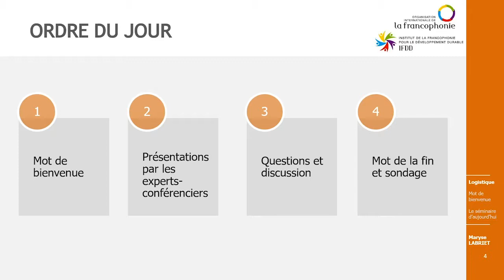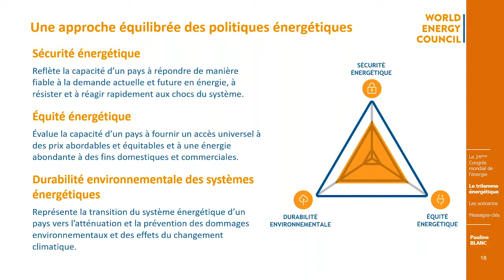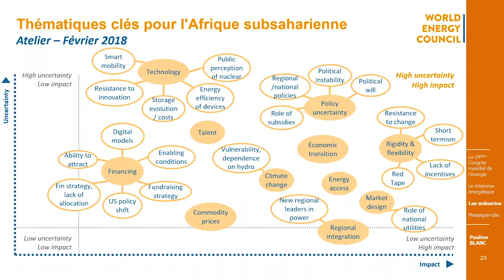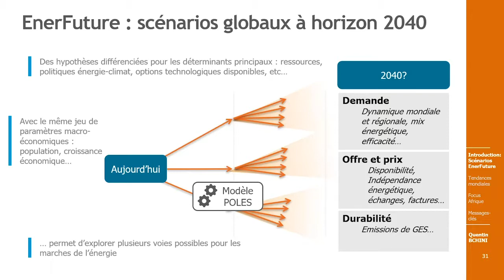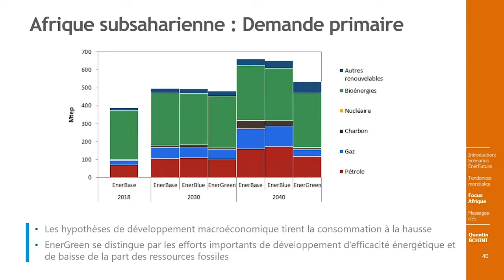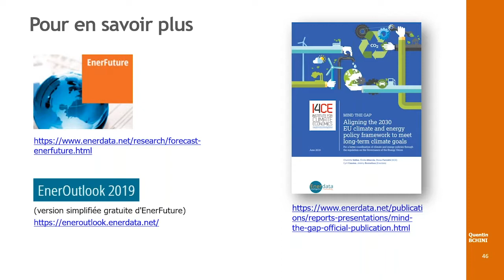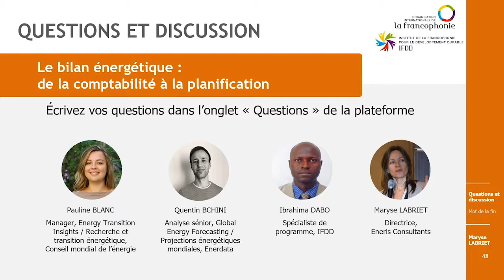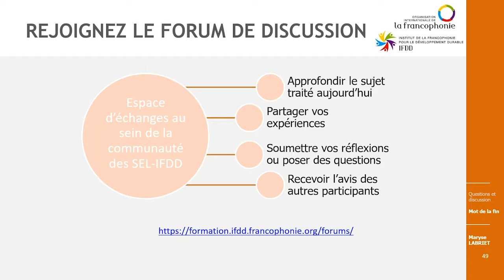Séminaire en ligne (SEL) IFDD - Trilemme énergétique : quelle prospective vers l’énergie durable ?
Sécurité énergétique, équité énergétique et environnement durable : quels sont les résultats 2019 du trilemme énergétique du Conseil mondial de l'énergie ? Comment utiliser le trilemme à des fins de planification ? Que nous disent les tendances futures de l'avenir énergétique global et africain ? Ce sont quelques-unes des questions abordées dans ce séminaire.

Le séminaire est aussi l'occasion de revenir sur les conclusions du récent Congrès mondial de l'énergie, "L'énergie pour la prospérité" (septembre 2019).

Une période de questions et réponses suivra les présentations. Les diapositives sont disponibles sur le site de l'IFDD.

Ce séminaire en ligne (SEL-IFDD) est organisé par l'Institut de la Francophonie pour le développement durable (IFDD) avec l'appui technique d'Eneris Consultants.